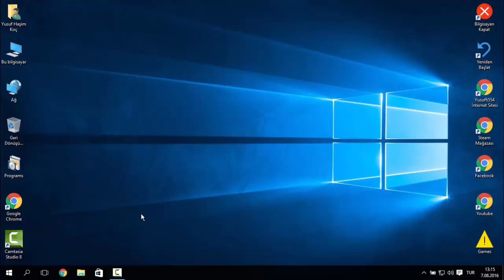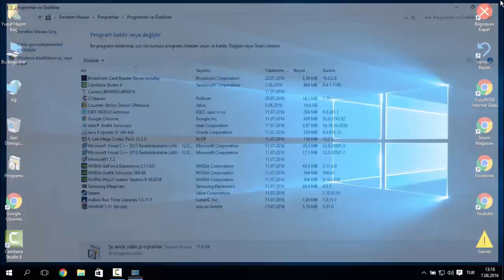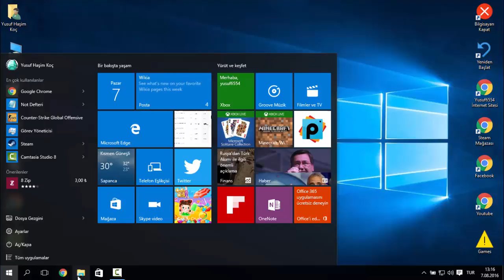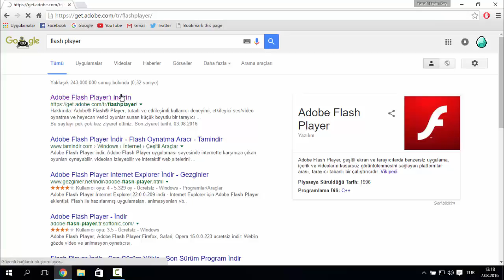Bilgisayar Kullanırken Yapılan 2 Büyük Hata!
Bilgisayar kullanırken yaptığımız 2 farklı büyük hatadan bahsettim umarım faydalı olmuştur

windows
windows 7
windows 8
windows 8 install
windows 8 start screen
windows 8 tutorial
windows 10
pc
pc repair
pc upgrade
pc building
bilgisayar format atma
bilgisayar
bilgisayar yükseltme
bilgisayar toplama
bilgisayar tamiri